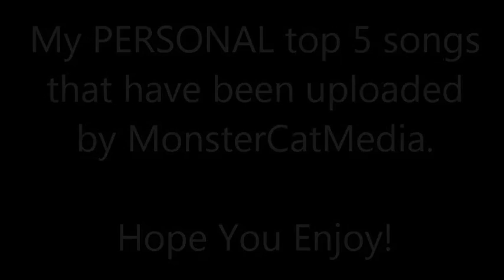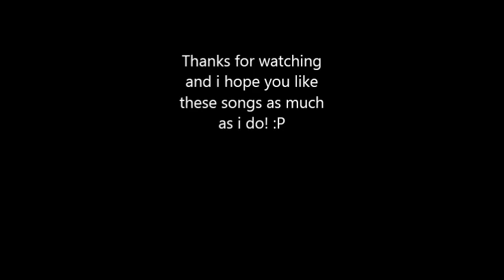Top 5 Drumstep Songs - MonstercatMedia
ALL LINKS ARE IN THE DESCRIPTION BELOW!!!

I hope you enjoyed the video? It would mean a lot!

xbox: Epikkvanilla
PlayStation3: Epikkvanilla